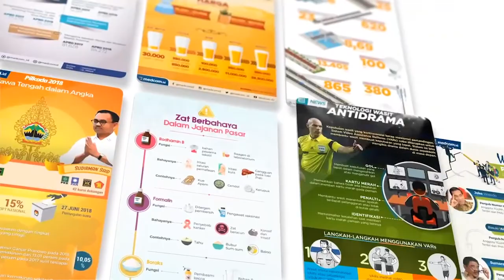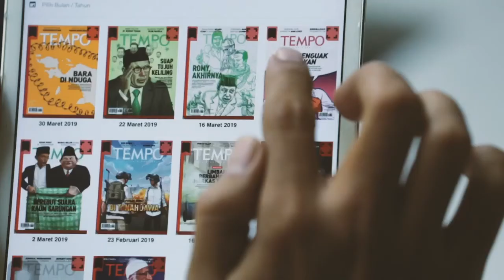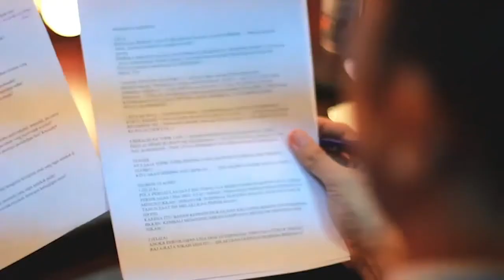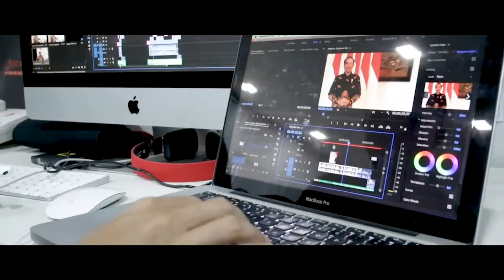JakTent 2020 | [LitTrade Masterclass]: Ideas to Screen: Success Stories with Elisabeth Ruge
One of Germanie's most renowned editor and literary agent Elisabeth Ruge talks to Frankfurter Buchmesses's Claudia Kaiser on adapting literary material into films and TV series.